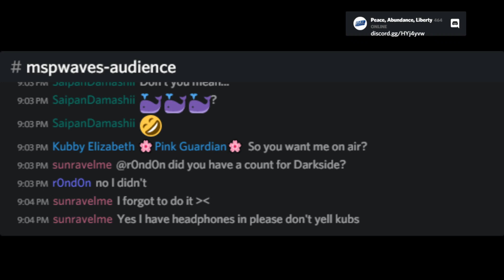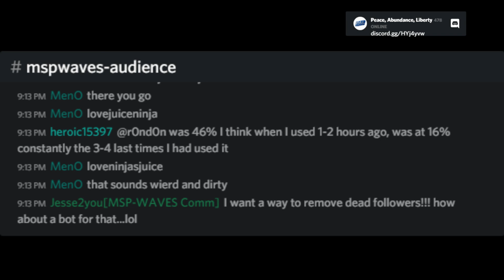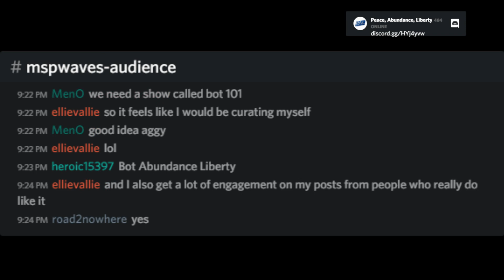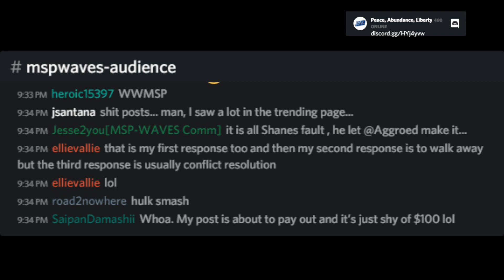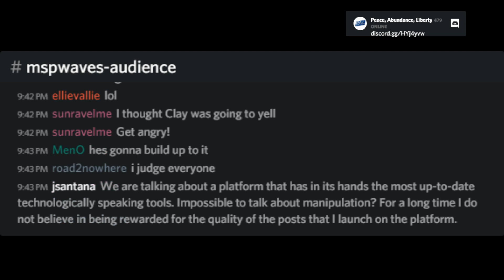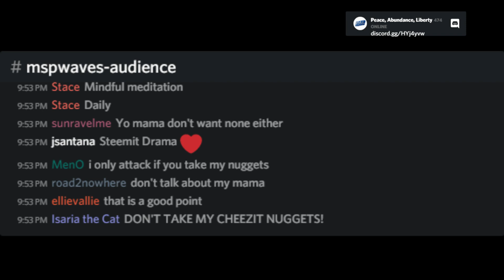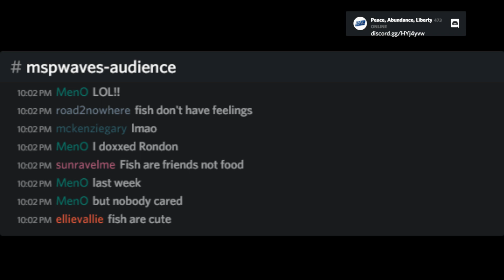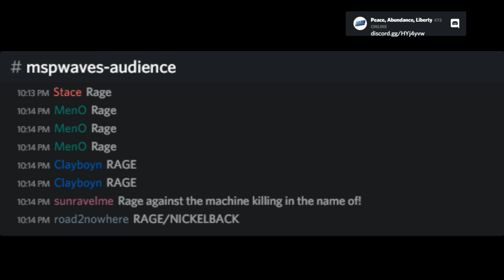Peace Academy show with @isaria, special guests MUH KUBBY, Torico, and Swelker101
Peace Academy is a production of mspwaves.com, which is an internet streaming media enterprise of the Minnow Support Project.